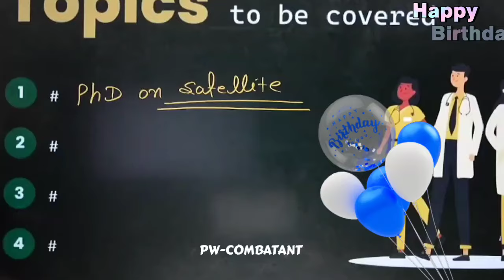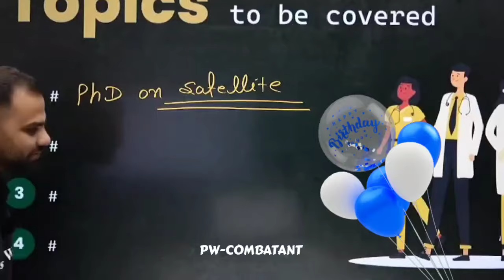MR Sir Birthday 🔥 FREE Party by MR Sir 🥳 Saare Log Aa jao khaane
MR Sir Birthday 🔥 Jordar Party by MR Sir 🥳 Saare Log Aa jao khaane
pw ghost video
sachin sir ghost story
pw teachers day celebration
pw ghost story
neet motivation
neet 2025
11 barbaad neet 2025,
11th wasted want to crack neet 2025 pw,
11th backlog neet 2025,
11th wasted want to crack neet 2025 mr sir,
11th wasted want to crack neet 2025 alakh pandey,
700+ in neet 2025,
700 marks in neet 2025,
neet 2025,
0 to 700 in neet 2025,
0 to 720 in neet 2025, neet 2025,
1 year plan for neet 2025,
11 barbad ho gaya neet 2025,
1 year plan for neet 2025 for droppers,
12th lakshya neet 2025,
11th barbaad neet 2025,
11th wasted neet 2025,
1 year plan to crack neet 2025,
11th backlog neet 2025,
6 months strategy for neet 2025,
6 month plan for neet 2025,
720 neet 2025,
700+ in neet 2025,
720 in neet 2025,
720 out of 720 in neet 2025,
720 marks in neet 2025,
75 criteria for neet 2025,